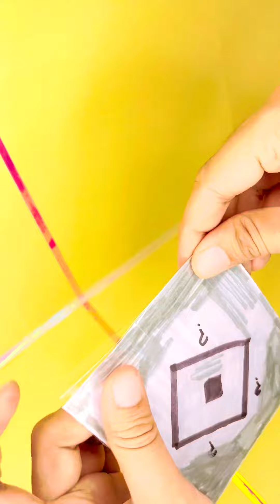🌸Paper DIY🌸 Roblox Hatsune Miku Blind Bag Tutorial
This video shows you step by step tutorial for DIY Roblox Hatsune Miku Blind Bag. Hope you like it 💓.